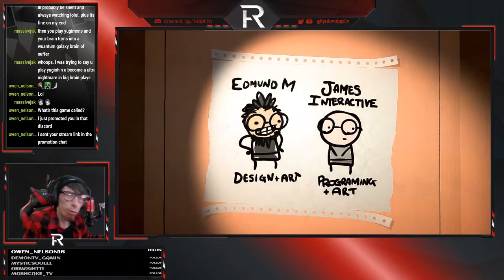Nimble Thimble - Legend Of Bumbo #2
These videos are the uncut portions of my streams spliced into easy to watch content, i hope you enjoy, i know they arnt edited proffessionally, since i do everything myself. i dont own any of the rights to the music in these videos.